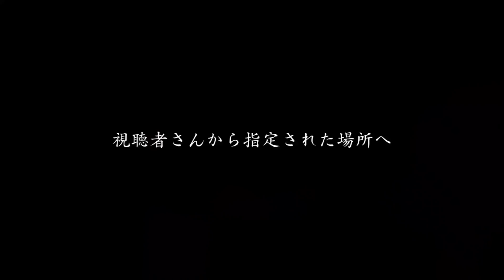【事故物件】処分できない特級呪物を受け取りに行きました【心霊スポット、ユーチューバー】心霊、住んでみた、幽霊、怖い、映像、動画、怪談、廃墟、There's a ghosts in my house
●呪物の人形を頂いての第２章の再生リスト

■宮本
@rrrrichdog_miya （twitter）

事故物件、心霊現象、検証、水曜日のダウンタウン、USOジャパン、座敷わらし、芸人